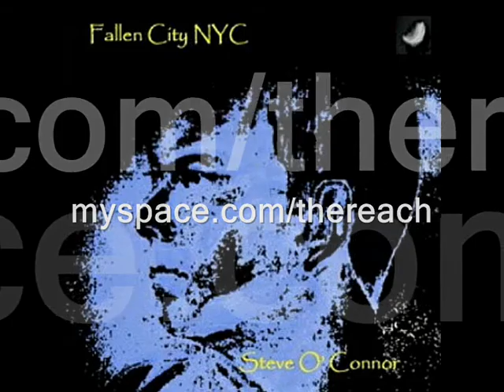Fallen City NYC (BDFM Gathering) - Steve O'Connor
This song was originally written for the Hillsburgh disaster.
I was asked to perform it in New York at the 911 memorial concert this year.
The song has been rewritten rerecorded especially for the event and has been released as a charity single to raise money for them

This is me performing Fallen City NYC at The Gathering for Black Diamond FM In Dalkeith Scotland.